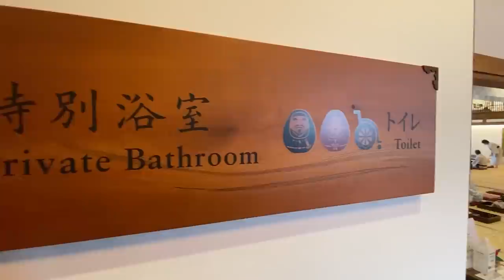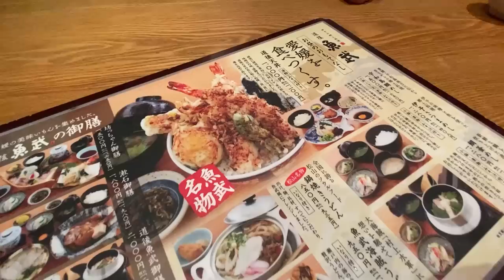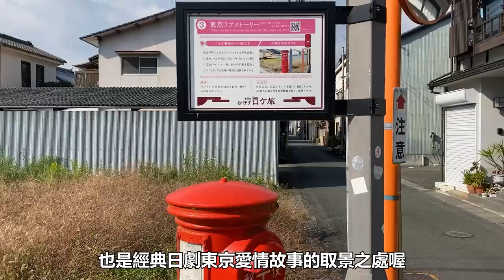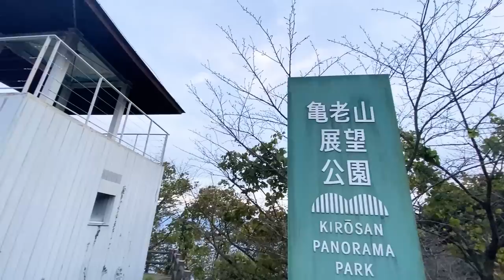[解封後日本旅遊] 四國 愛媛 的三天兩夜自由行｜四國自由行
愛媛為四國的一個縣。愛媛的道後溫泉應該是愛媛最知名的景點之一。但其實愛媛還有超多可以玩的景點喔!本集影片包柏就大家體驗一下愛媛的三天兩夜遊。